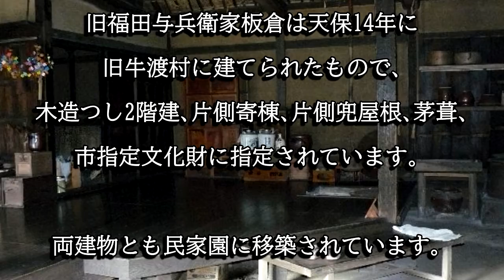旧福田家住宅（茨城県かすみがうら市）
旧福田馨家住宅主屋と旧福田与兵衛家板倉はかすみがうら市指定文化財に指定されています。